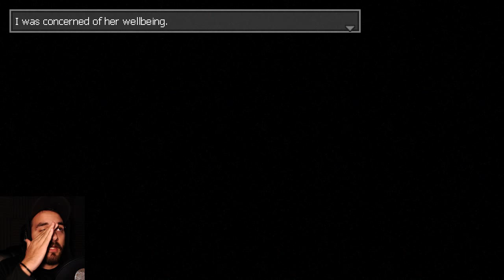Distraint Gameplay - Part 3 - WHAT'S FOR DINNER? (Distraint Horror Game)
Distraint Gameplay
Welcome to my Let's Play Distraint gameplay series! In the indie horror game Distraint, you play as a man named Price who, in order to gain partnership with a large company, seizes the property of an elderly woman. He soon realizes he sold away his humanity.
Let's play Distraint!

About Distraint:

DISTRAINT is a 2D psychological horror adventure game for PC.

You step into the shoes of an ambitious young man named Price.

In order to forge a partnership from a famous company, Price seizes a property of an elderly woman.
In that very moment he finds out the price of his humanity.

This is his story and the tale of his regrets...

 DISTRAINT is a horror-novel style of game. It is dark and grim but also has its share of dark humor.

The story progresses quickly which allows for several settings and scenarios.
Your journey will last around two hours!

The gameplay is simple but effective: You move left and right, illuminate the way with your lantern and solve puzzles to progress through the story.

Side scrolling 2D with unique, hand drawn graphics
Atmospheric music and sound design
Minimalist interface so your focus never wavers from the experience
Delve into a unique story full of intriguing twists
One man effort - Graphics, animation, coding, music... You name it!